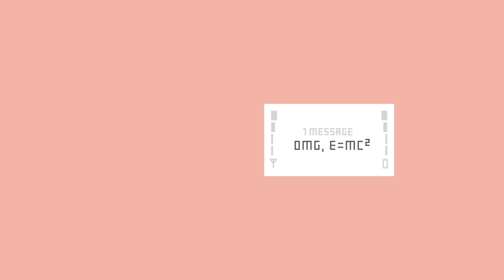Einstein 100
This is the family-friendly version of the Einstein100 film. A short film celebrating the centennial of Einstein's theory of General Relativity.
EOIN DUFFY - Design / Animation DAVID TENNANT - Narrator WESLEY SLOVER - Sound Design ANAIS RASSAT - Writer / Science Outreach / Communication JAMIE LOCHHEAD - Writer / Producer

A WINDFALL FILMS production for the SCIENCE & TECHNOLOGY FACILITIES COUNCIL

Thanks to - OFER LAHAV